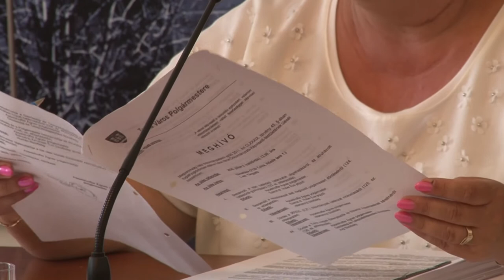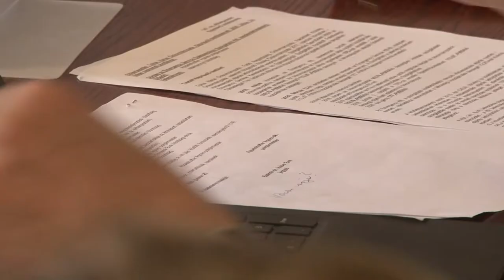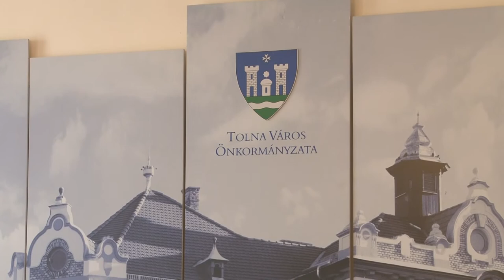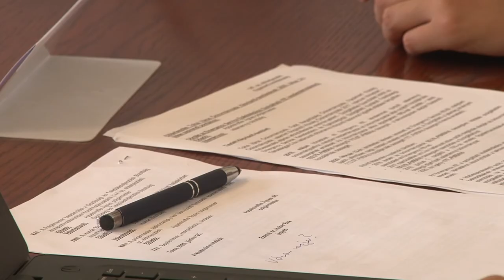A koronavírus járványt követően megtartotta első ülését tolna város képviselő testülete.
A koronavírus járványt követően megtartotta első önkormányzati ülését tolna város képviselő testülete. Appelshoffer Ágnes polgármester beszámolt többek között a veszély idején végzett tevékenységekről, és szó esett többek között a város pénzügyi helyzetéről.